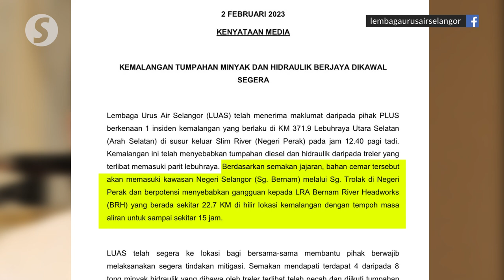Lorry driver dies in NSE crash, oil spill poses pollution risk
A fatal accident at KM 371 on the North-South Expressway (South bound) involving a trailer near the Slim River, Perak’s exit Wednesday night caused a diesel and hydraulic oil spill that entered the highway's drainage system.

Selangor tourism, environment, green technology and Orang Asli affairs committee chairman Hee Loy Sian said the pollutant can potentially cause disruption to the Bernam River Headworks Water Treatment Plant  in Selangor, adding however that relevant authorities had started the clean-up and mitigation efforts, and would continue to monitor the situation.